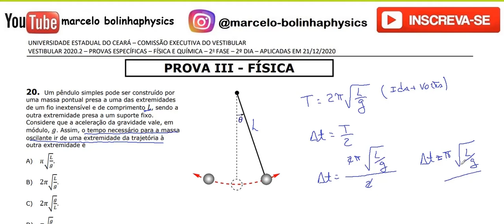Resolução da prova de FÍSICA – UECE – 2020/2 – 2ª FASE Questão:20.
20 - Um pêndulo simples pode ser construído por
uma massa pontual presa a uma das extremidades
de um fio inextensível e de comprimento 𝐿, sendo a
outra extremidade presa a um suporte fixo.
Considere que a aceleração da gravidade vale, em
módulo, 𝑔. Assim, o tempo necessário para a massa
oscilante ir de uma extremidade da trajetória à outra extremidade é